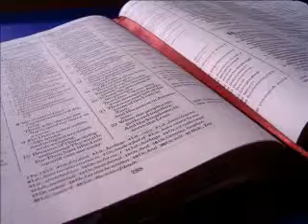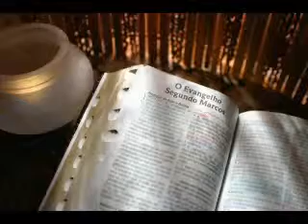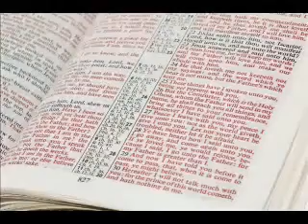Principios de Autoridad 8_1-4